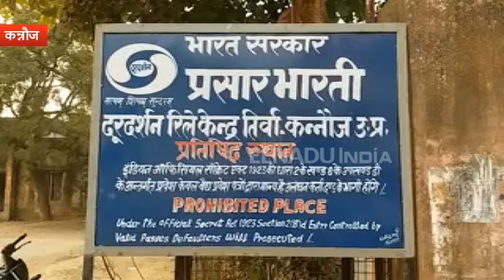बंद हो जाएगा कन्नौज का दूरदर्शन रिले केंद्र, D-2-H को दिया जा रहा बढ़ावा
कन्नौज : यूपी के कन्नौज तिर्वा कस्बे में लगा दूरदर्शन टावर इतिहास बन जाएगा हालांकि डिजिटल प्रणाली के चलते रिले केंद्र को बंद कर दिया गया है. अब लोग direct-to-home d-2-h के जरिए ही दूरदर्शन को देख सकेंगे, जिसके बाद यह केंद्र धूल फांक रहा नजर आ रहा है.